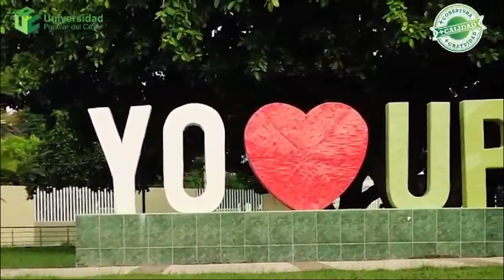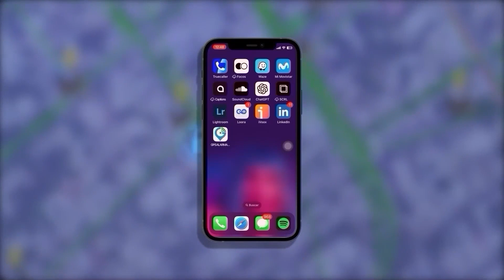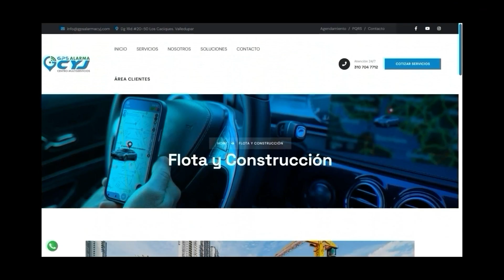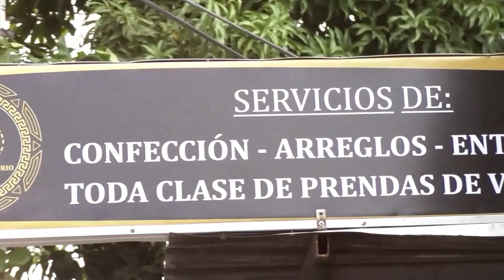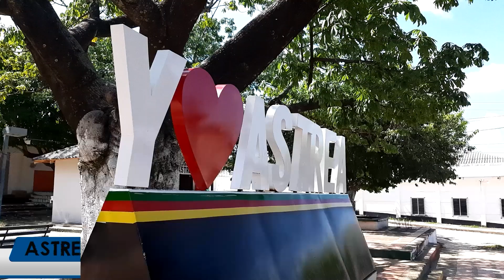CNC NOTICIAS 8 JULIO 2024 EMISIÓN CENTRAL